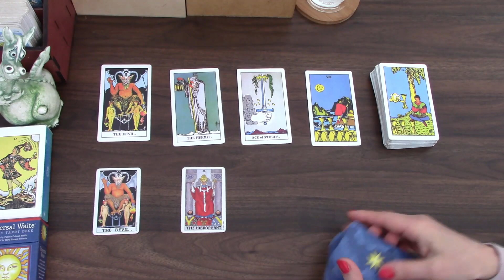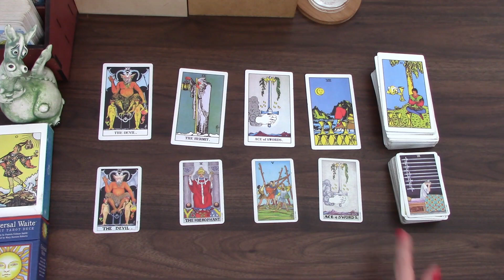TAURUS YOU WILL TAKE CHARGE IN THE SECOND WEEK | AUGUST 2021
Welcome! Here is the monthly tarot cards reading for the month of August 2021 forTaurus born people. I have been reading about and working with tarot cards for the better part of 20 years now and I hope I can give you some insight into this month! My monthly general and love tarot cards readings are available for July.